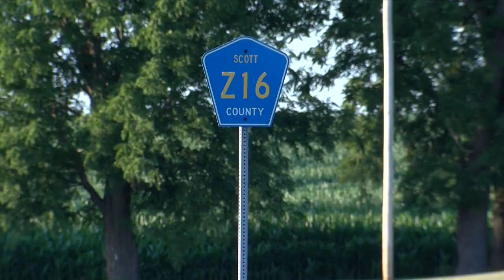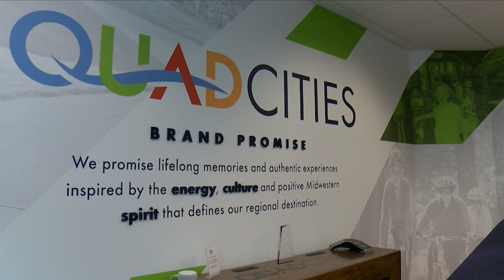OurQuadCities.com Update 070723